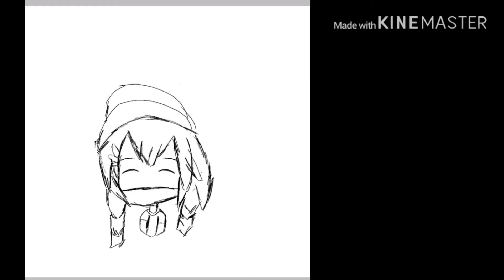lexysartcontest2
I won’t win